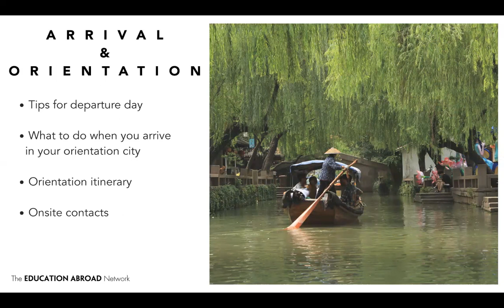TEAN’s 6 Steps to Study Abroad in 60 Seconds: Step #6 Get Going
We have outlined here six easy steps to studying abroad. While your TEAN Program Manager will guide you through the entire process – reminding you when and what we need from you as you traverse along the journey to studying abroad – these six steps also include all the vital information you need to know as you prepare for your time abroad